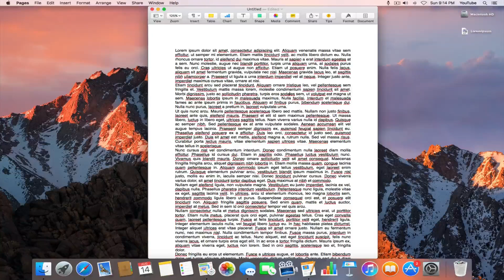Convert Any File to a PDF on Mac